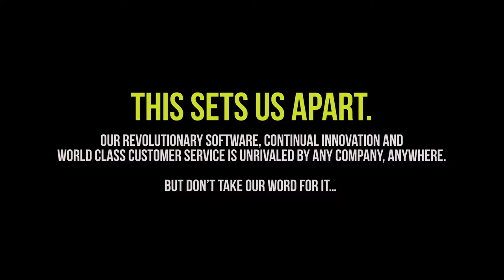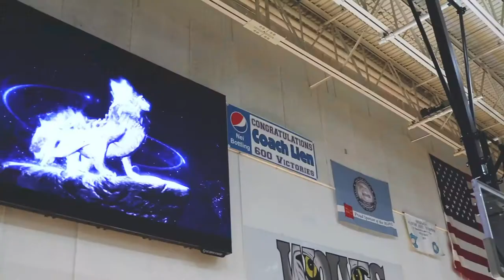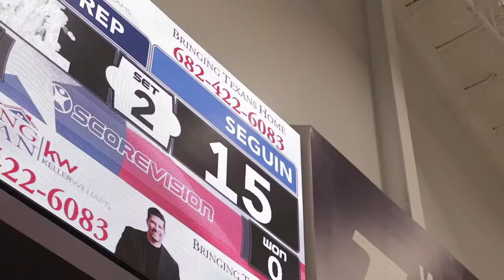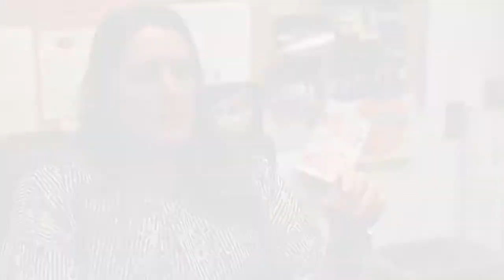Why You Should Hire a Software Company for Your Scoreboard Upgrade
Why settle for outdated video scoreboards from traditional scoreboard companies?

Want a deeper look into what ScoreVision can do for your school? Schedule a 1-on-1 demo